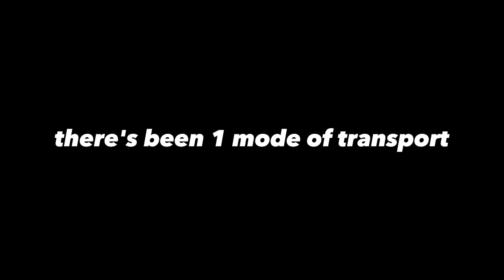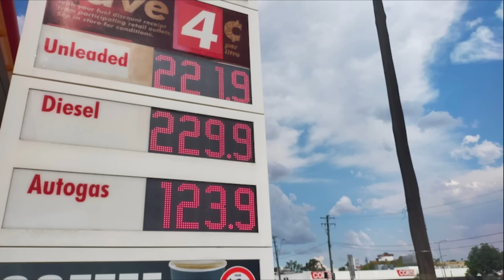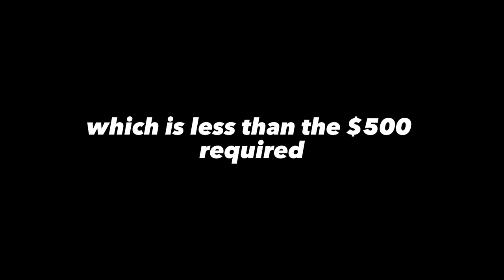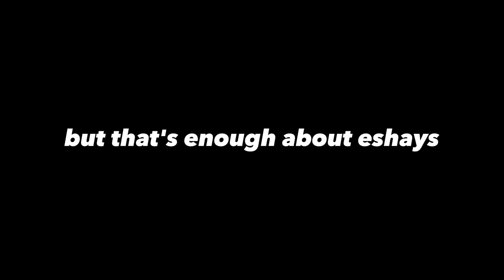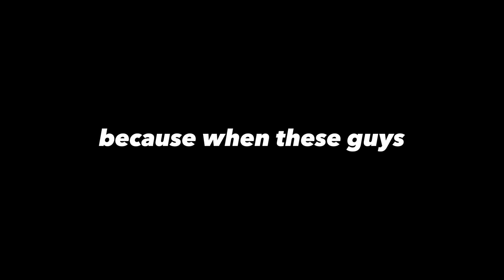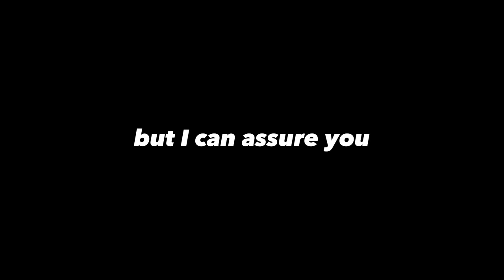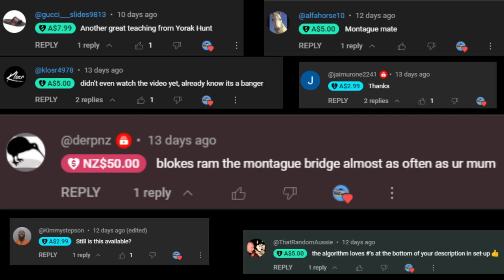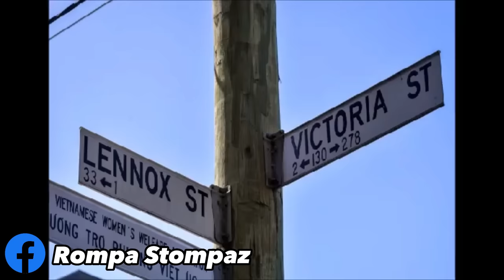The Australian Public Transport System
The Australian Public Transport Network is often praised as one of the worlds best... but I struggle to see why. A special thanks to @metrotrainsh*tposting on Instagram for gifting me with many of the clips for this video

this video is entirely for comedic and educational purposes.